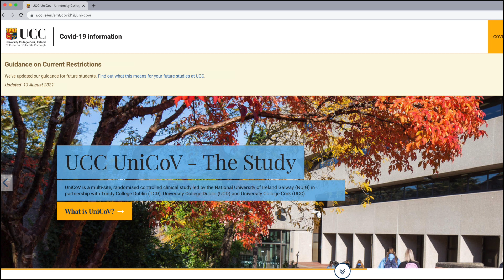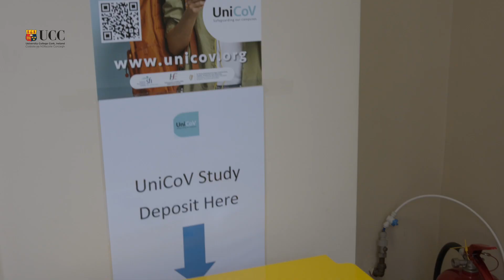UCC UniCoV – Getting Staff and Students Back to Campus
UniCoV is a new project in UCC with the aim to get staff & students back to campus! Find out more by clicking on the link and where to sign up! ucc.ie/uni-cov

UniCoV will help to create a Covid-19 safe campus by rolling out rapid Antigen testing and PCR testing for all participants to assist with the early identification of asymptomatic SARS-CoV-2.
UniCoV is being launched in UCC as part of a national project supported by the HSE and SFI and DFHERIS (Department of Further and Higher Education, Research, Innovation and Science).